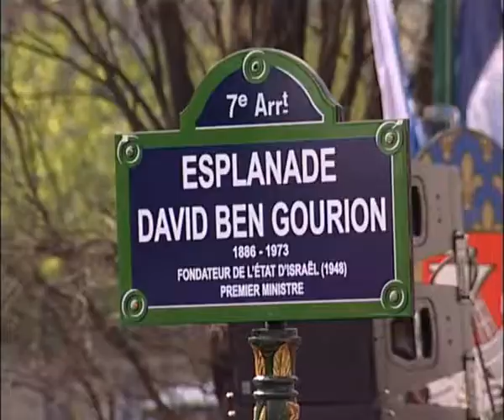ACTIONS contre Ben Gourion.mp4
ACTIONS contre l'inauguration de l'esplanade Ben Gourion par le maire de Paris, Delanoë et le président israélien Shimon Peres. Paris, 15 avril 2010
Réalisation: l'équipe "Palestine Vivra".